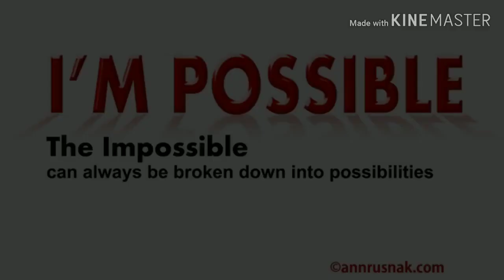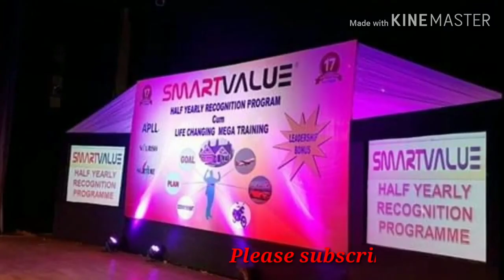SMARTVALUE_LETEST_SONG_2019_DEVENDRA_KUMAR_MANDAL🙏🙏🙏🙏🙏